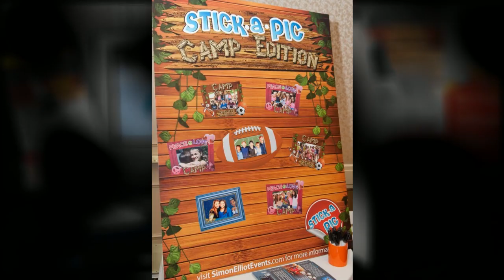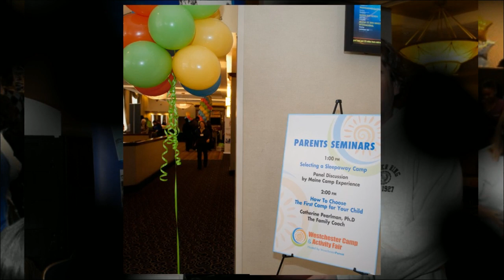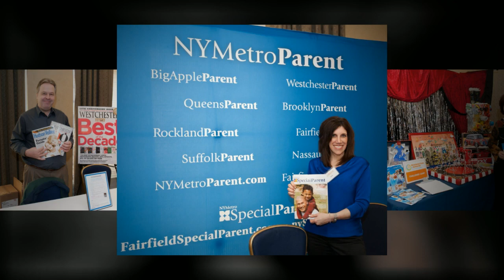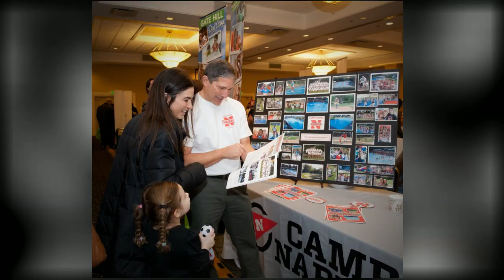Westchester Camp & Summer Activities Fair - 2012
Slide show of camp exhibitors and attendees at the 30th Annual Westchester Camp & Summer Activities Fair at the Crowne Plaza in White Plains, NY on February 5, 2012.